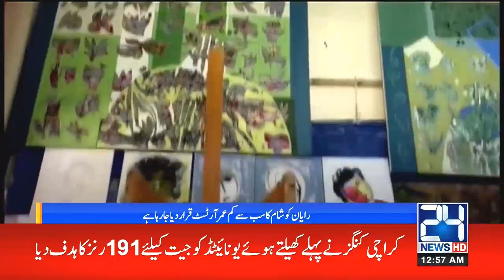WOW ! 2 Year Young Artist Shocked Everyone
24 News HD is one of the leading news channels of Pakistan bringing you the latest current affairs from Pakistan and around the world.  Live National Assembly and Senate Session.